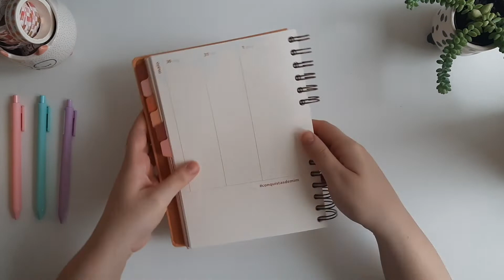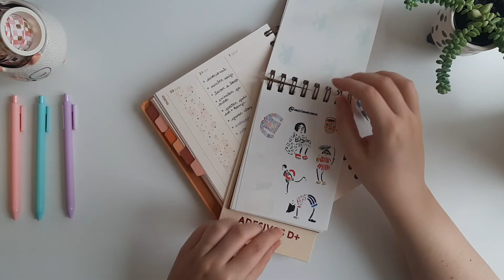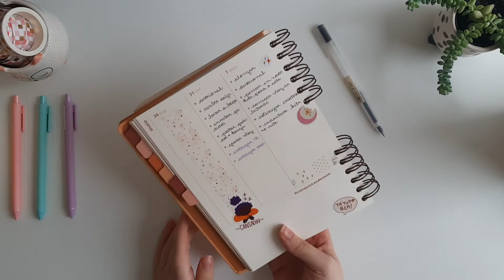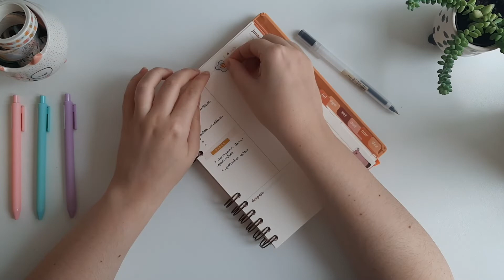PLANEJE UMA SEMANA NO PLANNER COMIGO | Organização no Planner Flor de Mim 2022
Oiê! Seja super bem-vinda ao Canal 🤗   Pegue sua bebida favorita e relaxe planejando uma semana comigo no planner!

Aproveite se inspirar e organizar :)

✨  Vem conhecer a minha marca  ✨

✨  Pra gente se conhecer mais ✨

Compartilho por aqui minha rotina, tentando construir uma jornada criativa, organizada e de descobertas. Espero que aqui seja um espaço para você se inspirar, dar risada e conversar. Além de lembrar sempre de abraçar sua própria jornada e acreditar nas coisas (incríveis) que é capaz.

E nunquinha se esqueça: continue sendo incrível ♥︎